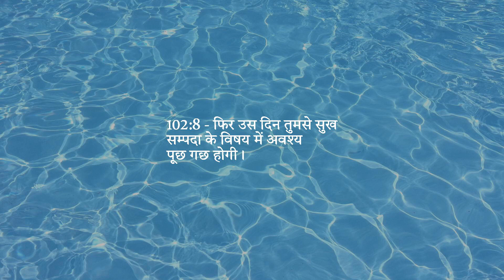अध्याय 102 — मुकाबला